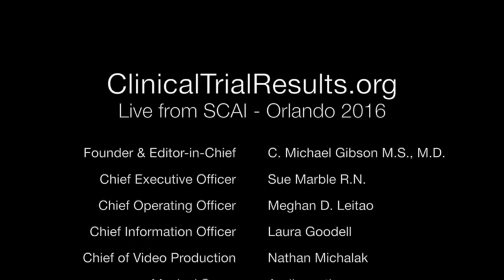SCAI 2016: The Digital Age and What it Means For Interventional Cardiology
Drs. Sheila Sahni, Chadi Alraies and Mahdur Roberts discuss digital technology and what it means for the profession of interventional cardiology at the SCAI 2016 Scientific Sessions in Orlando, Fla.

Video production at SCAI 2016 is sponsored in part by Medtronic. We gratefully acknowledge this support while taking sole responsibility for all content developed and disseminated through the program.